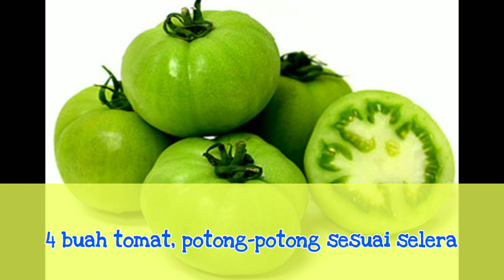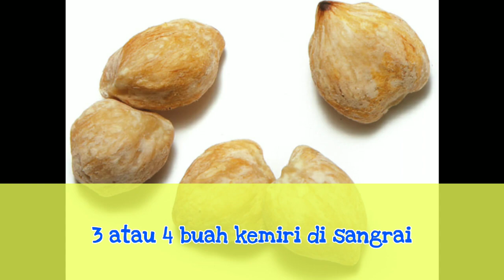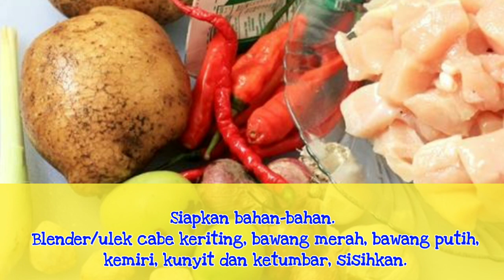RESEP TONGSENG AYAM SANTAN SUPER LEZAT DAN SEDERHANA